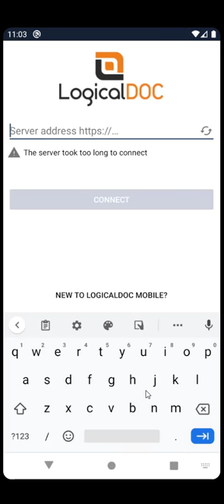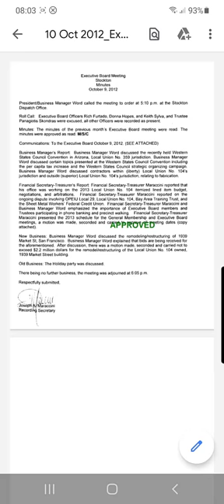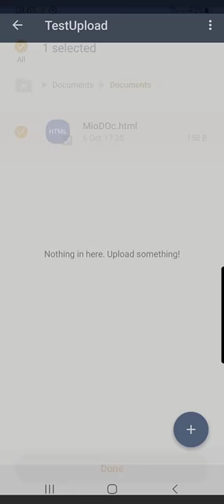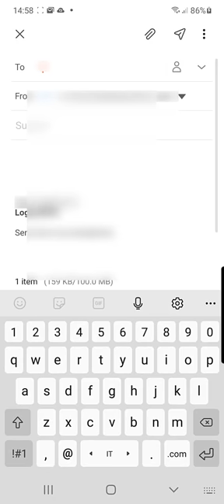Aplicación LogicalDOC Mobile para Android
La aplicación LogicalDOC Mobile le permite trabajar con archivos y contenidos almacenados dentro de su servidor del Sistema de gestión de documentos desde su smartphone o tableta Android. Más información @

Entre otras funciones, esta aplicación le permite navegar por el repositorio de documentos, cargar múltiples documentos o imágenes de la cámara desde el dispositivo, manejar múltiples cuentas, transmitir videos sin tener que descargarlos, proporciona miniaturas para documentos de tipo imagen.

LogicalDOC Mobile permite interactuar con todas las versiones comerciales y open source de LogicalDOC DMS 8.5.2

Se requiere el sistema operativo Android 10, aunque la aplicación es completamente gratuita, no tienes que pagar nada para descargarla y usarla.